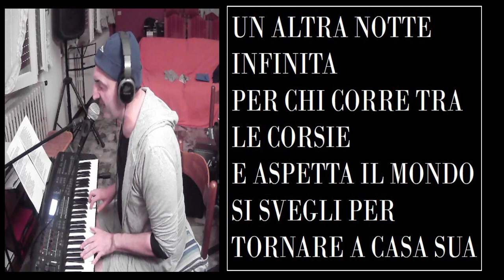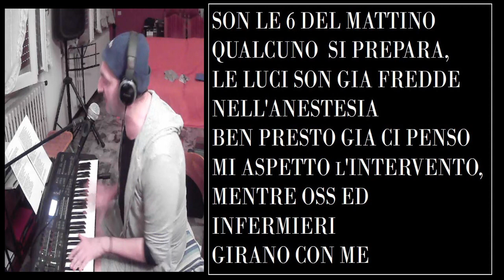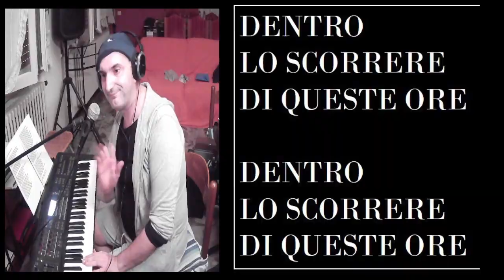Dentro lo scorrere di queste ore - Domenico Novali 2022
Venerdi’ 17 giugno 2022 intorno alle 20 una ciste di cui non avevo mai avvertito la presenza che avrebbe dovuto starsene tranquilla a vegetare in un angolino del mio cervello ha scatenato all’improvviso una reazione epilettica (Cosa di cui non avevo mai sinceramente avvertito il bisogno in 48 anni di vita)
E cio mi ha portato ad avere una perdita di conoscenza con conseguente scontro tra la mia auto ed un cancello.

Iniziava cosi’ un lungo decorso ospedaliero che partito quella stessa notte dal Pronto soccorso dell’ospedale di Chiari (E ogni tanto di notte mi vengono ancora in mente le parole dei soccorritori che cercavano di capire se quella notte fossi sveglio e lucido)proseguiva lungo i corridoi del reparto di Neurologia di Chiari(Alla ricera delle cause scatenanti a suon di tac, elettrocardiogrammi e terapie farmacologiche ) per poi concludersi all’ospedale civile di Brescia nel reparto di Neurochirurgia con la rimozione in sala operatoria della ciste stessa ed il lento ritorno alla normalita.

Durante questi 2 lunghi mesi credo di aver potuto davver toccare con mano l’umanita ma anche e la fiducia nel proprio lavoro della gente che opera in qualsiasi ambito ospedaliero e questa cosa mi ha spinto a creare una sorta di canzone per poter ribadire il mio grazie.

La canzone nasce imperfetta e la voce e un po sofferta (vengo da 2 mesi di cortisone alla fine:P) e tra le tante immagini che propone vuole raccontare anche la mia esperienza ed il titolo è “Dentro lo scorrere di queste ore” perché il tempo cosi’ come lo percepiamo in ospedale ci sembra lento e insensato ma è  in realtà molto piu importante di cio che puo’ sembrare ed e la presenza stessa di queste persone appassionate del loro lavoro che ci puo essere comunque d’aiuto nel caricarlo di fiducia nel futuro.

il mio percorso verso la normalità è iniziato da poco
ma per il momento sono felice di donarvi
Dentro lo scorrere di queste ore.

UN ALTRA NOTTE INFINITA PER CHI CORRE TRA LE CORSIE
E ASPETTA IL MONDO SI SVEGLI PER TORNARE A CASA SUA
COLLEZIONANDO SORRISI E CALMANTI PER SONNO E DOLORE
ANCHE STASERA CI PROVI A SCONFIGGER
LA VOGLIA DI PIANGERE

LASCIARSI DIETRO UN SOSPIRO, GUARDANDO NEGLI OCCHI DI CHI
SENTE DAVVERO CHE ESISTI  SE PUO FAR QUALCOSA PER TE
MENTRE LA NOTTE QUI SCORRE E L'ESTATE GIA ESPLODE IN CITTA
SOLO IL SILENZIO CIRCONDA CHI SOFFRE
PER CIO CHE ALLA FINE DAVVERO NON HA

QUANTO IL DOLORE DAVVERO TI SA FARE MALE
SE NON TI ACCORGI CHE A VOLTE QUALCUNO QUI SOFFRE CON TE
RITORNERAI AD ABBRACCIARE QUEL MONDO
CHE ADESSO TI SEMBRA LONTANO
TU SEI GIA ADESSO PIU FORTE DEL TEMPO
ANCHE DENTRO LO SCORRERE
LENTO E FRUSTRANTE DI QUESTE TUE ORE
MA TRA LE CORSIE IN CUI OGNUNO HA UNA STORIA
AL CAMBIO CONSEGNE DEL TURNO DI NOTTE
SPERANDO IL MESSAGGIO RIESCA A PASSARE
QUEL RENDERSI UTILI PER CHI STA MALE
LE ORE PIU LUNGHE FATTE DI PENSIERI
PAZIENTI CHE SOFFRONO IL SONNO DI IERI
MA E UN ATTIMO E IL SOLE RIESCE AD ENTRARE
E GIUNTO IL MOMENTO CHE IL GIORNO COMINCI
SI ALZI IL SIPARIO SU UN NUOVO RISVEGLIO
NEL GRANDE OSPEDALE

SON LE 6 DEL MATTINO QUALCUNO  SI PREPARA,
LE LUCI SON GIA FREDDE NELL'ANESTESIA
BEN PRESTO GIA CI PENSO MI ASPETTO L'INTERVENTO,
MENTRE OSS ED INFERMIERI GIRANO CON ME
TUTTO SEMBRA VELOCE MENTRE GUARDI SOFFITTI
CHE GIA DOPO UN SECONDO NON RICORDI PIU
E INTANTO TUTTO INTORNO SENTI QUALCUNO ACCANTO
E AD OGNI MODO IN FONDO  SAI CHE  TIENE A TE
SI RIAPRONO I TUOI OCCHI, BUONGIORNO MIO PAZIENTE,
E ANDATO TUTTO BENE PENSI SOLO A DORMIRE
CHE IL SUO DECORSO INIZI INSIEME AL SUO PERCORSO
PER RITORNARE AD ESSERE  PRESTO CON NOI
DALLA SUBINTENSIVA AL RITORNO NELLA STANZA
QUANTI SORRISI E STORIE CHE SARANNO CON TE
SE INSEGUI IL TUO DOMANI CI PUOI CREDERE
PER RITORNAR DI NUOVO A STARE BENE CON TE

MA QUANTO L'ANSIA DI VIVERE TI PUO FAR MALE
SE NON TI ACCORGI CHE A VOLTE QUALCUNO STA MALE PER  TE

GRAZIE A CHI MI E STATO ACCANTO
DURANTE QUESTA MALATTIA
E SENZA NESSUN RISPARMIO
HA DONATO IL SUO TEMPO PER ME
NOMI DI CUI NON RICORDO GIA IL VOLTO
MA IN CUI HO TROVATO TANTA UMANITA
FACCE DI GENTE CHE CORRE IN CORSIA
PRIMA CHE L'ALBA LA SORPRENDERA
MANI CHE CURANO, OCCHI CHE SPERANO,
STORIE COME FIORI TRA IL DOLORE
QUANDO ABBRACCI IL CIELO CON LO SGUARDO
UN SECONDO PRIMA DI VOLARE VIA